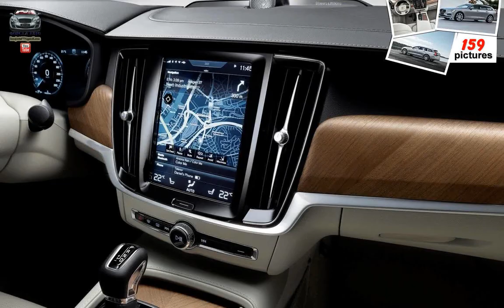Volvo V90 Estate ( 2017 )